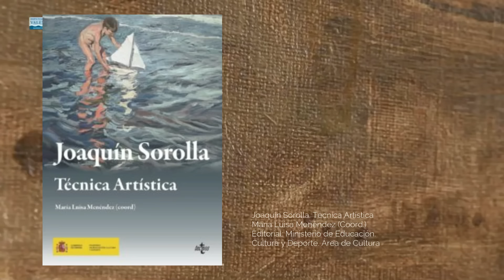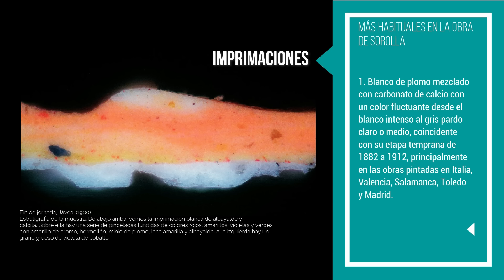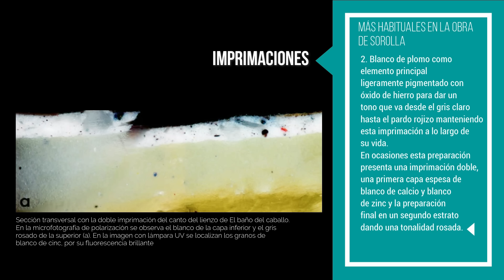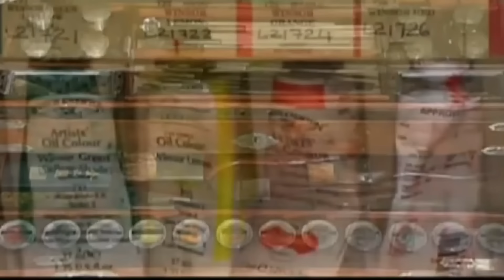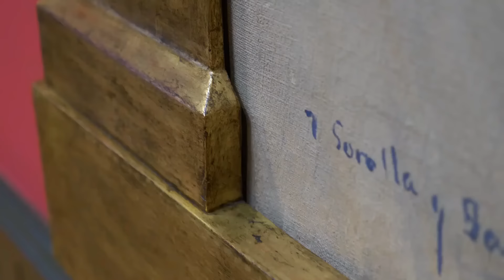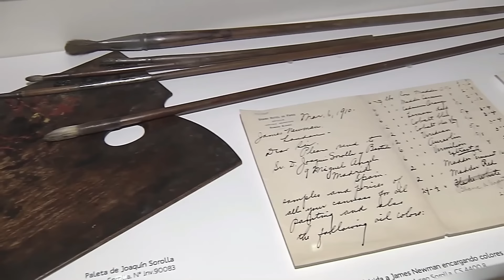¿Cómo pintaba Joaquín Sorolla?